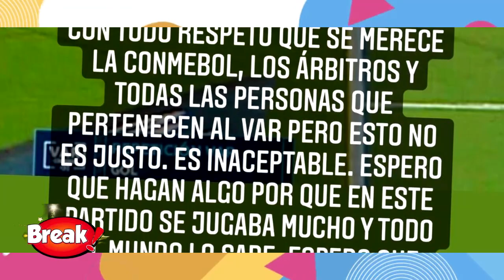PAOLO GUERRERO FURIOSO CON EL VAR EN EL PERÚ VS URUGUAY TRAS EL GOL ANULADO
Paolo Guerrero le mandó un mensaje directo a los directivos de las Eliminatorias Qatar 2022.